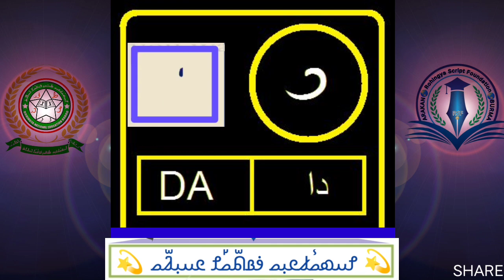Rohingya Script 𐴌𐴟𐴇𐴝𐴥𐴒𐴙𐴝 𐴉𐴡𐴕𐴧𐴝𐴤